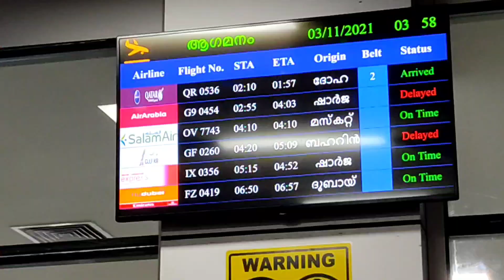നട്ടപാതിരയ്ക്കു ഞാനും മക്കളും ഒറ്റയ്ക്ക് എയർപോർട്ടിലേക് കെട്യോനെ കൊണ്ടുവരാൻ പോയി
കെട്യോനെ കൊണ്ടുവരാൻ എയർപോർട്ടിലേക്ക് പോയ വിശേഷം ❤️